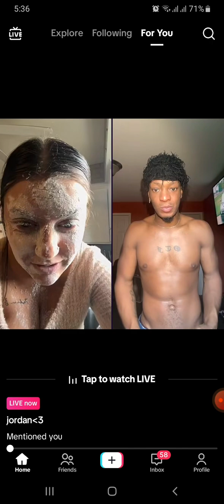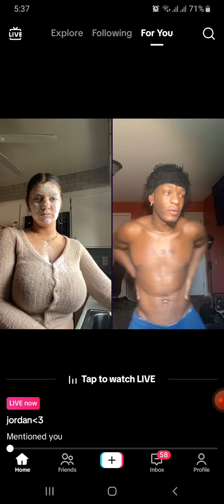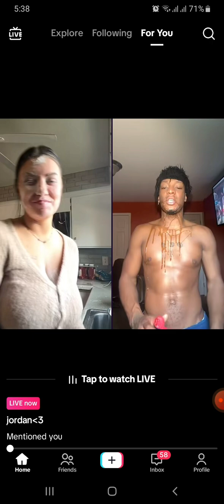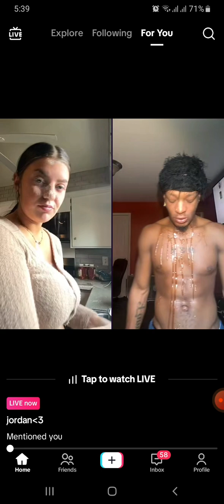Tiktok live punishment UK girl😲